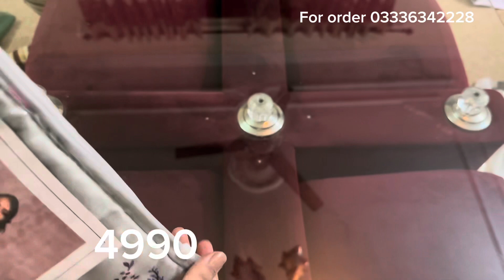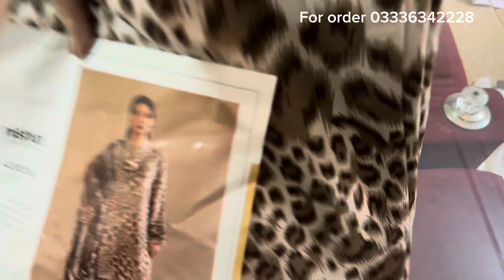Nishat linen new winter collection || shopping haul|| best dresses for winter